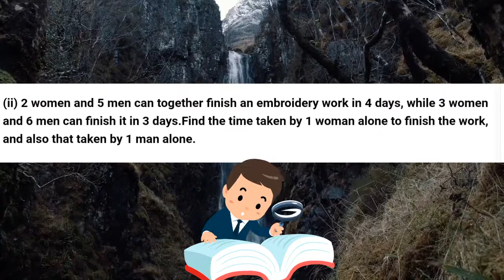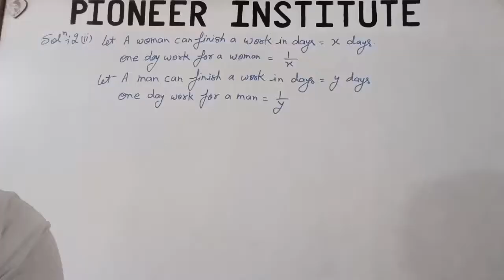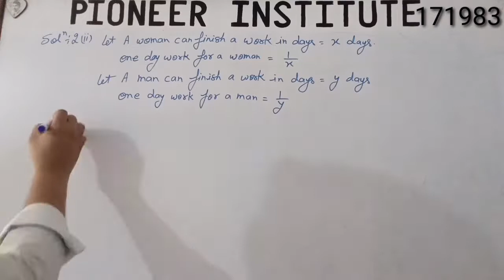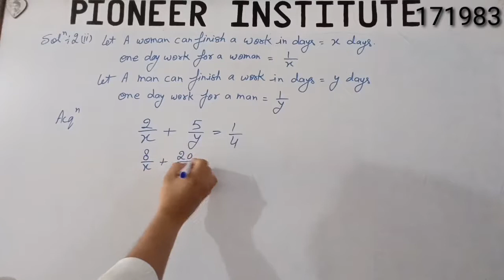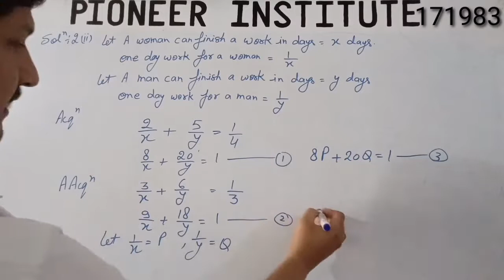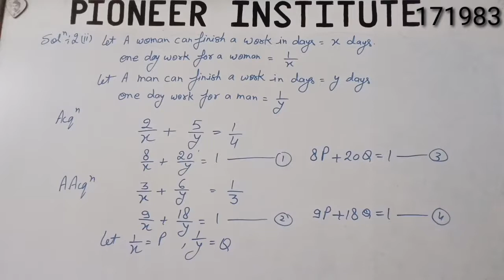Class-10 Maths Exercise -3.6 Q-2(ii)